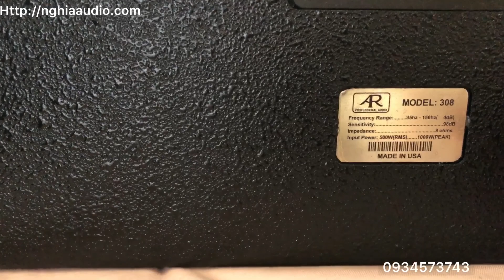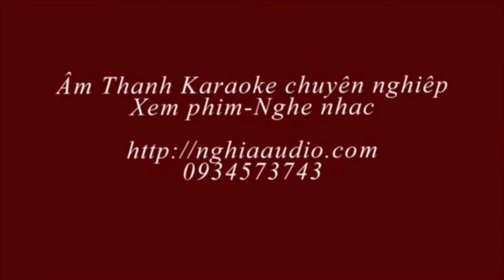Tes Bộ dàn 10tr , Đẩy bãi Aivin , Vang số DK 9000 Về Hải Phòng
Trân trọng Gửi anh em bộ dàn tầm tiền gia đình , với chất cực tốt gửi Anh em ;
Với sự lựa chọn các SP chất lượng trên thị trường được đánh giá cao về chất lượng  nghe nhạc lẫn Karaoke gửi tới anh em trong clip này để anh em có thể lựa chọn được SP loa karaoke , đẩy karaoke cho riêng mình :Bộ dàn bao gồn:
Loa AR 308
Đẩy Aivin bãi
Vang số Bãi DK 9000
Cặp Micro bãi xịn tay inox
Trọn bộ cho anh em với Combo chỉ còn 10tr
Cảm ơn anh em ủng hộ Nghĩa Audio trong thời gian qua.